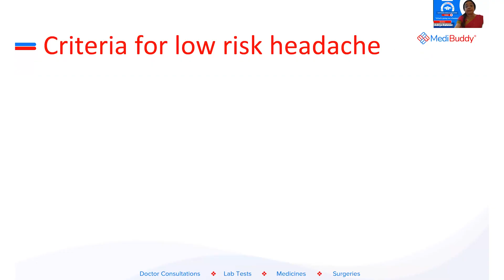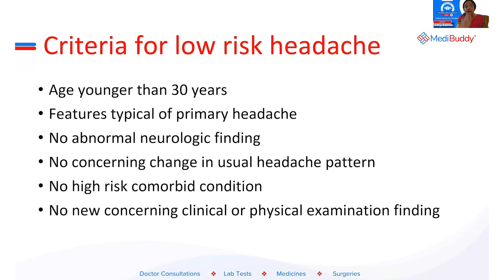Criteria for low risk headache | Dr Adrija | CME Session | MediBuddy [6/20]